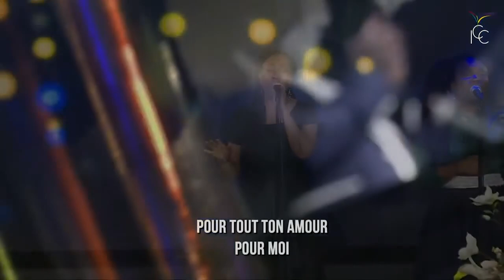JOSEPH MOUSSIO - JE VEUX T'OFFRIR MON ADORATION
Entretenons par des psaumes, par des hymnes, et par des cantiques spirituels. Un homme rempli de l'Esprit chante et célèbre de tout son cœur les louanges du Seigneur. C'est un homme reconnaissant et soumis au Seigneur Jésus-Christ. "Éphésiens 5:19"

Rendons continuellement grâces à DIEU le Père pour toutes choses, au nom de notre Seigneur Jésus-Christ.